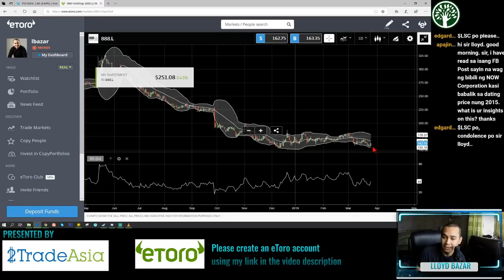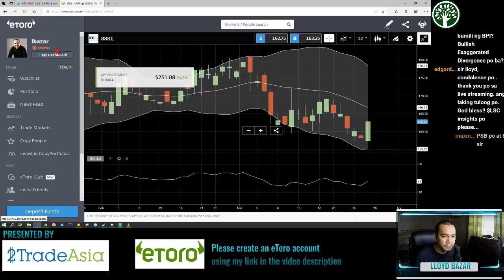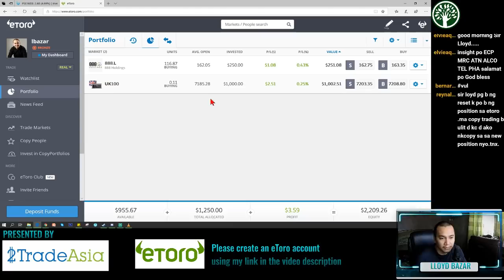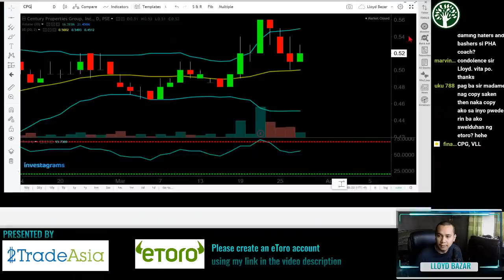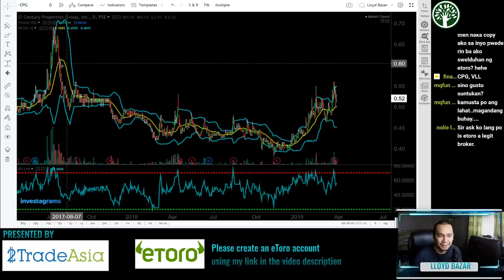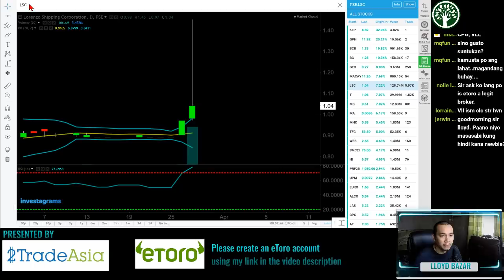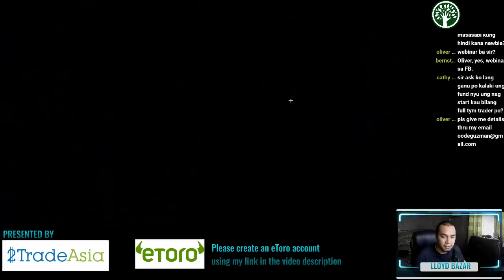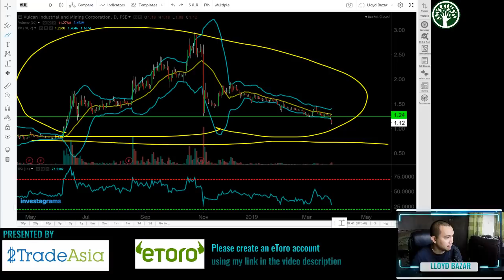The Daily Grind 3/28/2019 Part 1